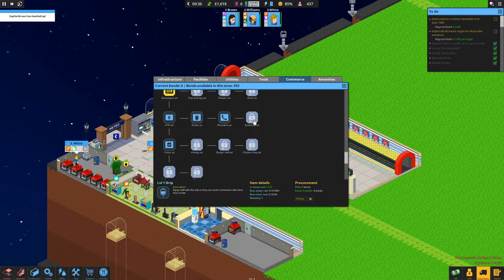Overcrowd Full Release Part 2 SNEEZING AND SLIPPING COMMUTERS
Back in our station for the second episode of out Overcrowd: A Commute 'Em Up series and we now have the fun of sickly commuters in the station - here's to hoping the flu does not spread like wildfire around here!